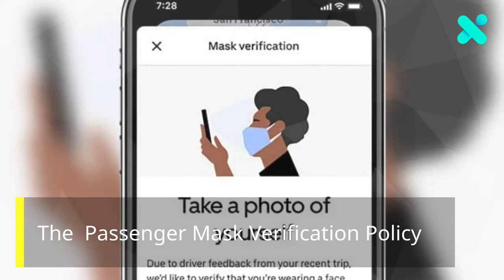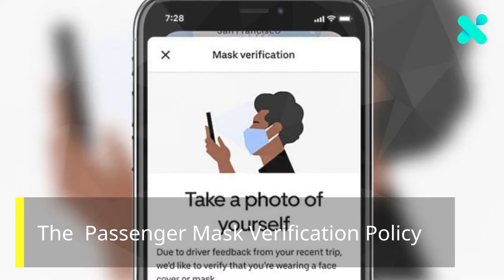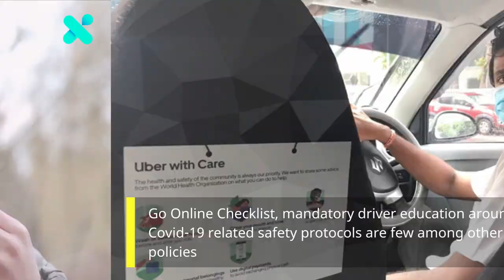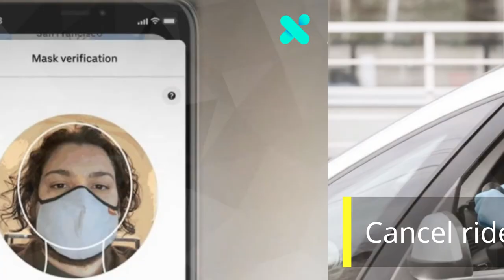Have You Heard About Uber's New Passenger Mask Verification Policy? | Tech Ink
Have You Heard About Uber's New Passenger Mask Verification Policy?
Uber’s new passenger mask Verification Policy to augment safety while traveling during the pandemic. Among the various safety policies, passenger mask verification is implemented specifically to ensure a safe journey for every new passenger boarding the cab after a prior ride.
Both passengers and drivers stand the same safety concerns and need to follow similar guidelines for mutual and public wellbeing.